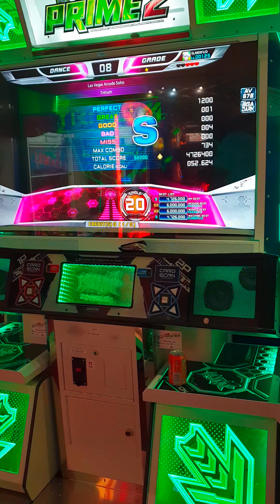Tritium S20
1 Great 4 Bads!